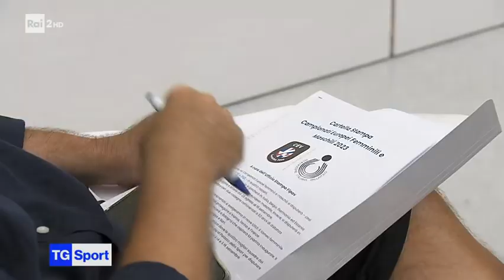Presentato l'europeo di volley da Raisport